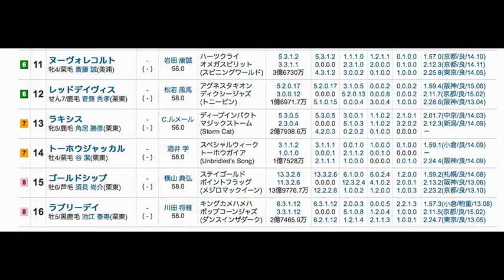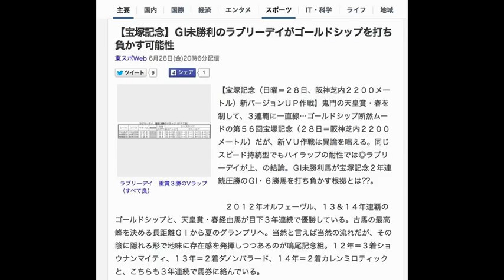第５６回宝塚記念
【宝塚記念】ＧI未勝利のラブリーデイがゴールドシップを打ち負かす可能性
東スポWeb 6月26日(金)20時6分配信

ラブリーデイ　重賞３勝のVラップ（すべて良）
【宝塚記念（日曜＝２８日、阪神芝内２２００メートル）新バージョンＵＰ作戦】鬼門の天皇賞・春を制して、３連覇に一直線…ゴールドシップ断然ムードの第５６回宝塚記念（２８日＝阪神芝内２２００メートル）だが、新ＶＵ作戦は異論を唱える。同じスピード持続型でもハイラップの耐性では◎ラブリーデイが上、の結論。ＧI未勝利馬が宝塚記念２年連続圧勝のＧI・６勝馬を打ち負かす根拠とは??。

　２０１２年オルフェーヴル、１３＆１４年連覇のゴールドシップと、天皇賞・春経由馬が目下３年連続で優勝している。古馬の最高峰を決める長距離ＧＩから夏のグランプリへ。当然と言えば当然の流れだが、その陰に隠れる形で地味に存在感を発揮しつつあるのが鳴尾記念組。１２年＝３着ショウナンマイティ、１３年＝２着ダノンバラード、１４年＝２着カレンミロティックと、こちらも３年連続で馬券に絡んでいる。

　暮れの開催から３回阪神の開幕週、距離も９ハロンから１０ハロンへと変更されたのが１２年。それ以降、きっちりと前哨戦としての役目を果たしているのだから、ＧIIIという格にとらわれることなく積極的に狙ってみたい。

　今年の勝ち馬はラブリーデイ。鳴尾記念を含めた３つの重賞タイトルすべてを今年に入ってからゲットしている、まさに今が旬の一頭だ（別表参照）。そのキャラはＶラップを見れば一目瞭然。レコードＶを決めた中山金杯が１２秒０→１１秒６→１１秒５→１１秒４、京都記念は１２秒４→１１秒７→１１秒４→１１秒０、鳴尾記念も１２秒０→１１秒９→１１秒８→１１秒５といずれもラスト５ハロン目から４ハロン連続で加速。レース中盤から後半にかけて一貫した厳しいラップが並ぶ中での先行押し切りは、ハイレベルなスピード持続力の持ち主であることの証明にほかならない。

　くしくもこのスピード持続力型のキャラは“１強”と目されるゴールドシップと同じ。早めのエンジン点火から馬群をひとのみするおなじみの光景は見た目にも強烈だが、道中で１１秒台前半のハイラップが続けばモロい弱点もある。

　それに比べてハイラップの連続に対する耐性を持つのがラブリーデイ。５ハロン通過６１秒２のスローペースとなった京都記念の自身上がり３３秒９はレースのそれ（３４秒０）をわずか０秒１上回っただけ。一方、５９秒台とある程度流れた中山金杯（レース上がり３４秒８）、鳴尾記念（３５秒４）でのアドバンテージはともに０秒６。どちらの方がパフォーマンスが上がるかは歴然としている。

　前半のラップが厳しくなっても、持ち前のスピード持続力がゴールまで鈍ることはない。これが同じスピード持続力型でもゴールドシップとの大きな違い。

　多少速めの前半ラップを刻んだうえで、鳴尾記念のラスト５ハロン並みのパフォーマンスを発揮できればそれで十分。大勢逆転は決して不可能ではない。